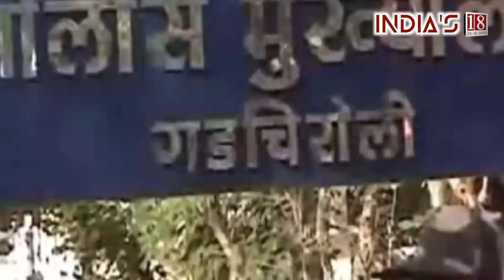Maharashtra Maoists Encounter Update : Encounter in Gadchiroli, 26 Naxalites killed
At least 26 Maoists were killed Saturday in a fierce encounter with security forces in a dense forest in Gadchiroli district, Maharashtra police said. Four policemen were also injured in the encounter and were taken to a Nagpur hospital. A police officer said 29 weapons had been recovered so far from the encounter site. Watch video,

Maharashtra के नक्सल प्रभावित जिले Gadchiroli में शनिवार को पुलिस और Maoists के बीच जबरदस्त मुठभेड़ हुई. इस मुठभेड़ में कार्रवाई करते हुए पुलिस ने करीब 26 नक्सलियों को मौत के घाट उतार दिया. इस मुठभेड़ में नक्सलियों का कमांडर Milind Teltumbde भी मारा गया है. तेलतुम्बड़े पर 50 लाख रुपये का इनाम था. महाराष्ट्र के गृह मंत्री दिलीप वालसे पाटिल ने इस बात की पुष्टि की है. देखिए वीडियो